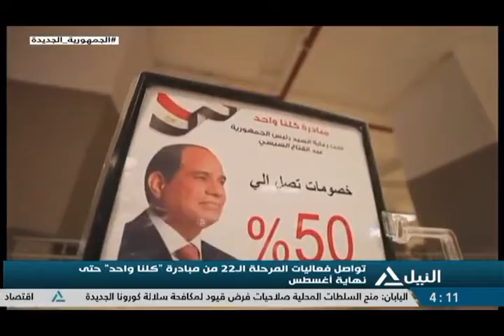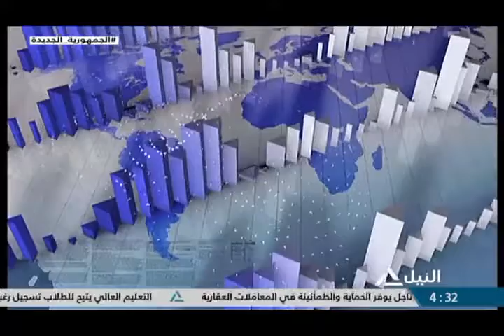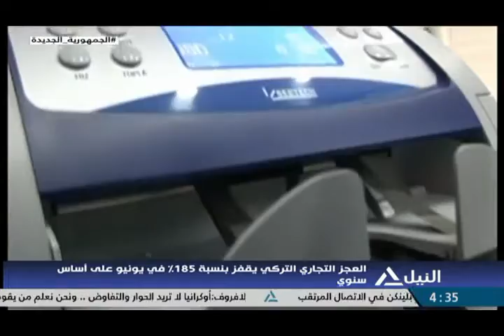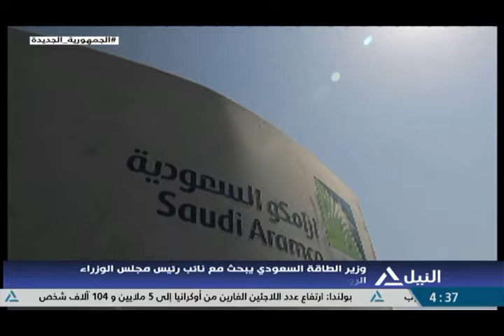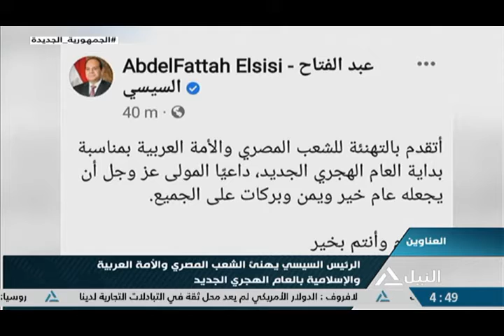بانوراما النيل الرابعة عصرا 29-7-2022